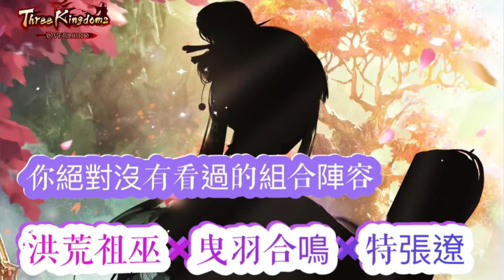朕的江山-你絕對沒看過的組合！「洪荒祖巫+曳羽合鳴+召虎張遼」，連將都蠻少見的｜我が天下